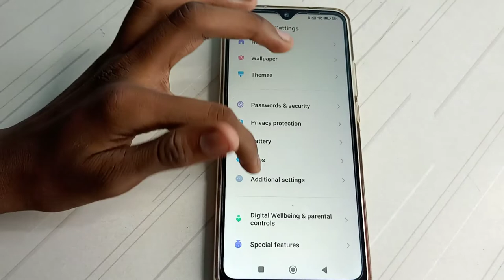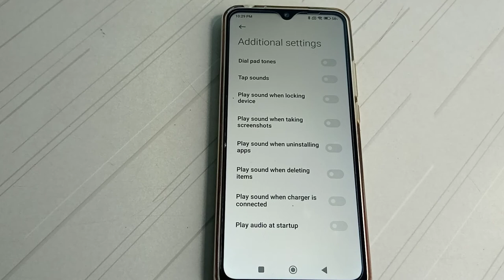how to disable dial pad tones in Redmi 9 active mobile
dial pad tones disable kar na batay
how to  disable dial pad tones in Redmi 9 note  mobile
dial pad tones disable kaise kar na hai
how to disable dial pad tones in Redmi 9 pro max mobile
dial pad tones disable   kaise kar sakte hai